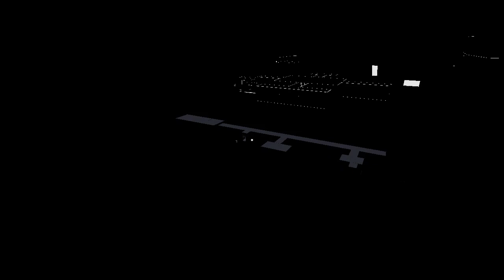Card Castle...in 3D!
Now in 3D! There's one more deltarune map I will check out.